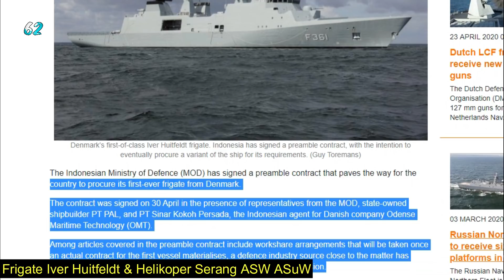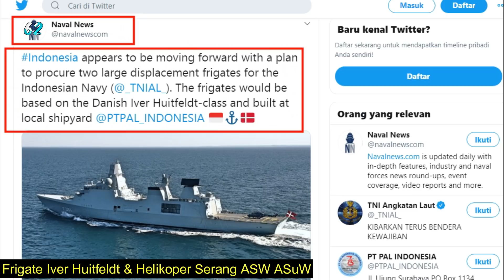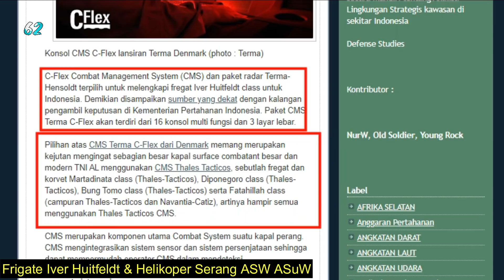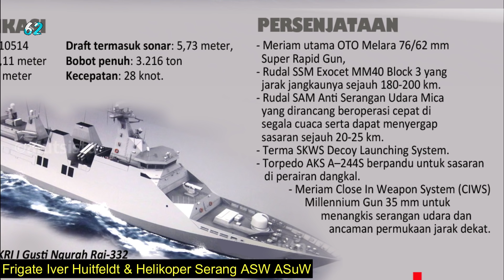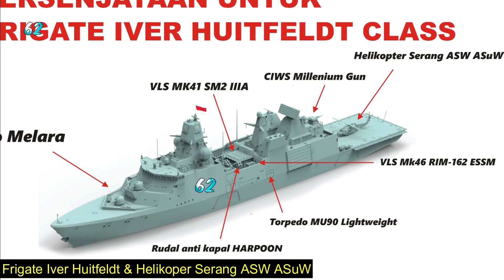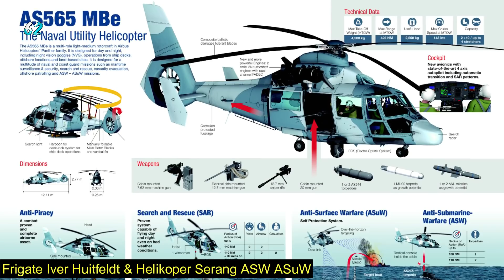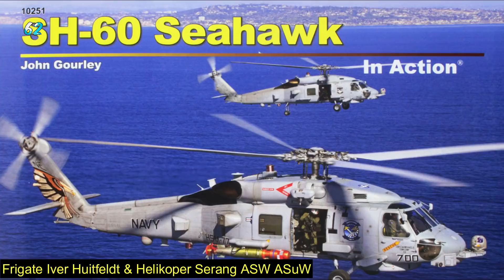Ditambah 8 Helikopter Anti Kapal Selam Kapal Iver Huitfeldt Class Frigate Paling Mema tikan di ASEAN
Dipadukan Dengan Helikopter Anti Kapal Selam Kapal Perang Iver Huitfeldt Class Indonesia Akan Menjadi Frigate Paling Mena kutkan di kawasan asen ASEAN Kemampuan Iver akan semakin gahar, apabila diatas dek frigate Iver class bertengger juga helikopter se rang yang memiliki kemampuan Anti Kapal Selam AKS (ASW = Anti Submarine Warfare)  dan juga dapat digunakan menghadapi kapal perang permukaan ( AsuW = Anti Surface Warfare).